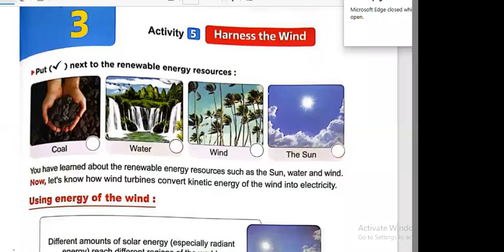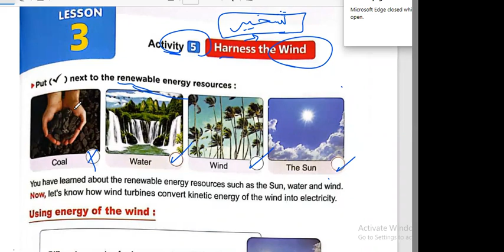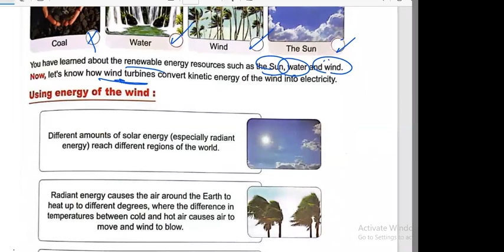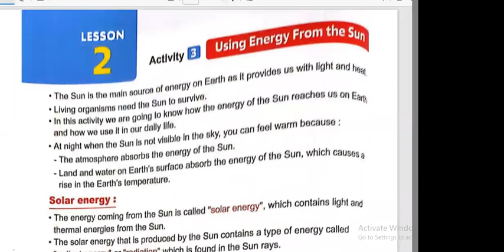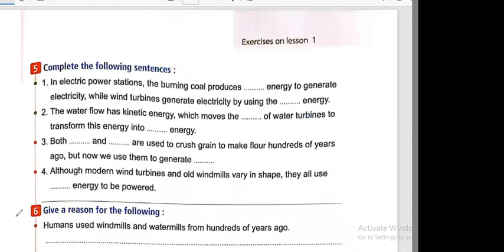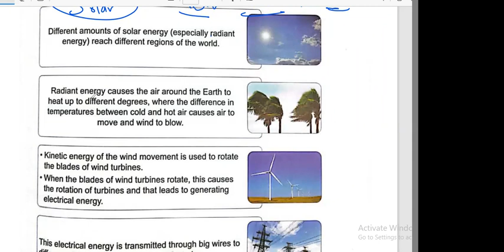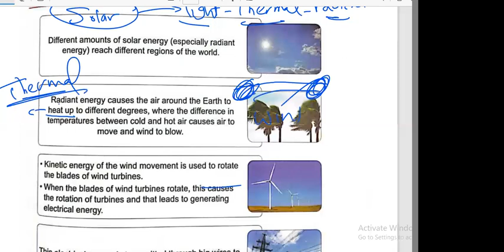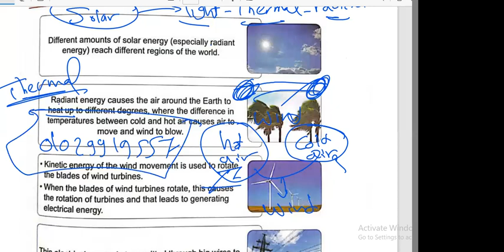Primary4 lesson3 concept3.3 Harness the wind Part1 الدرس الثالث الكونسيبت التالت رابعة ابتدائي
Primary 4
What do you already know about devices and energy
how does energy change ( transform)?
hair dryer
soap dispenser
detergent bottle
washing machine
consumed energy
output energy
electrical energy
thermal energy
sound energy
potential energy
light energy
solar energy
renewable  resource
non renewable resource
chemical energy
kinetic energy
energy chains
sun
fuel
coal
gasoline
natural gas
transportation
oil and water
generating electricity
energy chain when eating food
energy chain when heating a pot of water over a fire
energy chain in a hair dryer
using energy of the wind
radiant energy
power lines
falling water
gravitational potential energy
dam
hydroelectric energy
hydroelectricity
activity 1
activity 2
activity 3
activity 4
activity 5
activity 6
activity 7
activity 8
activity 9
activity 10
الترم الثانى
شرح ساينس من كتاب المعاصر برايمرى الترم الثانى
4
 الترم الثانى شرح ساينس من كتاب المعاصر برايمرى فور
الترم الثانى شرح ساينس من كتاب المعاصر سنة رابعة ابتدائي لغات
اول درس ساينس الترم التانى سنة رابعة ابتدائى
الدرس الثانى ساينس الترم التانى سنة رابعة ابتدائى
Science primary 4 lesson4 concept 3.1
ميس ساينس
dr rania
دكتورة رانيا
دكتورة رانيا ساينس
مستر ساينس
شرح الدرس الرابع ساينس رابعة ابتدائي الترم الثانى
types of fuel
biofuels
fossil fuels
charcoal
wood chips
renewable
nonrenewable
 Energy in Remote-controlled car
Battery
Batteries
Chemical energy
electrical energy
solar energy
Mars rover
Mars exploration rover
Mars rover Curiosity
solar panel
law of conservation of energy
Warming houses
heating water
solar water heater
radiant energy
radiation